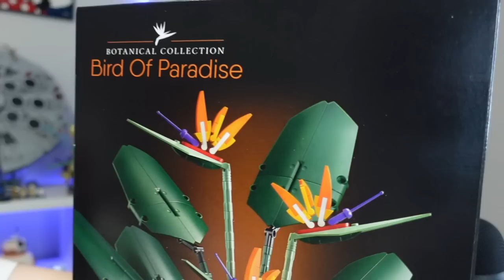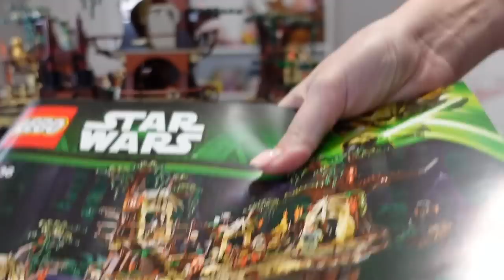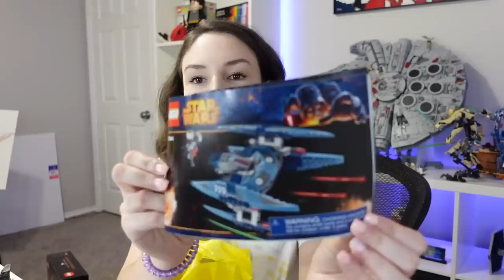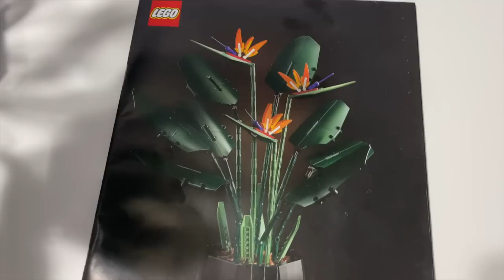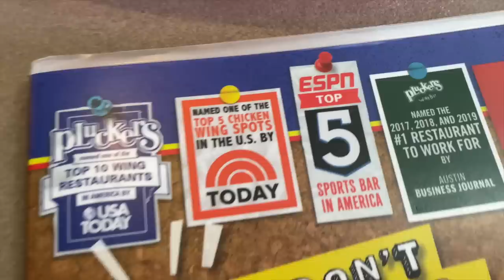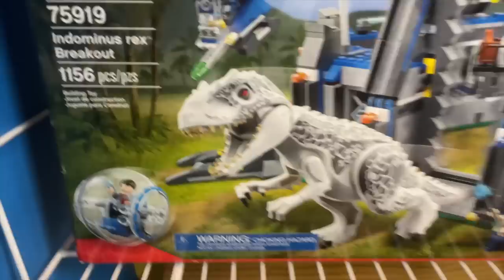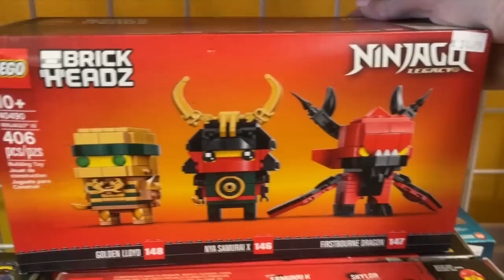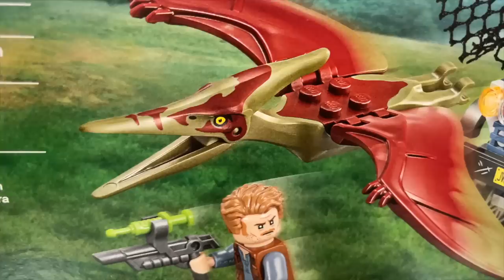My LEGO Room is a Mess | Day in my Life as a LEGO YouTuber (VLOG)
Welcome to the first of hopefully many weekly vlogs on this channel! I'll be showing more about what goes on behind the scenes, what I do when I'm not building LEGO sets on stream, and just share a bit more about what I do everyday with you all! As much as I wish I just built LEGO sets all day, that is definitely not the case! There is so much that goes into this - filming, editing, setting up equipment.

If you enjoy this video, make sure to let me know down below :)

Send mail to:
Emmasaurus

Chapters:
00:00 New Series?
00:40 Organizing (breaking) LEGO sets
02:27 Ewok Village in the LEGO City
04:18 Clean up LEGO Display
06:36 Setup for Wednesday Stream
07:18 I Built a LEGO Plant
08:26 Ladybird Playing
08:49 Dinner with Ross
10:13 Bricks and Minifigs